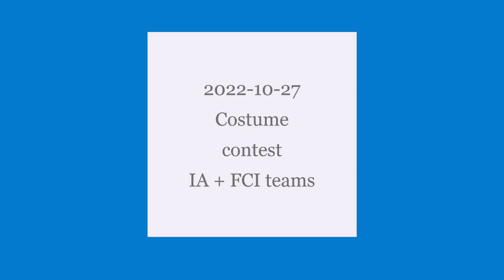2022 10 27 - grainger IA + FCI - costume Contest